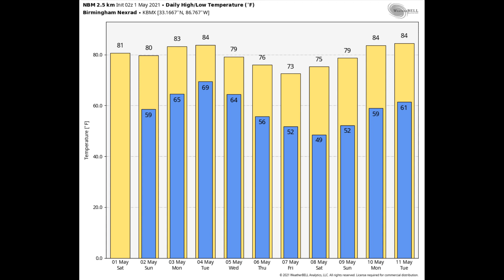Weather Xtreme for 01 May 2021